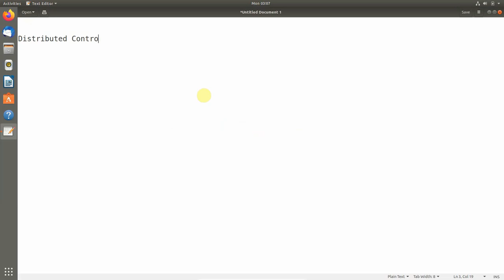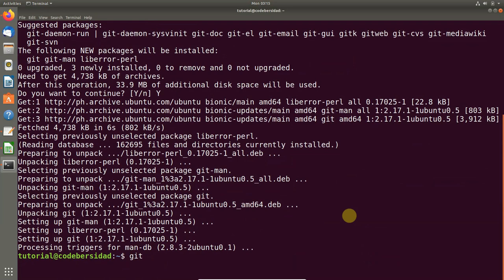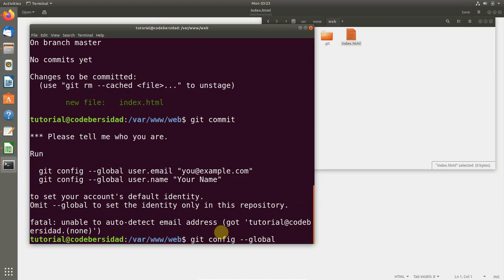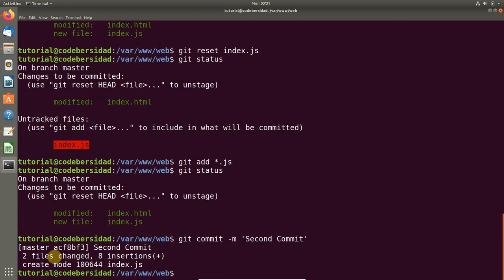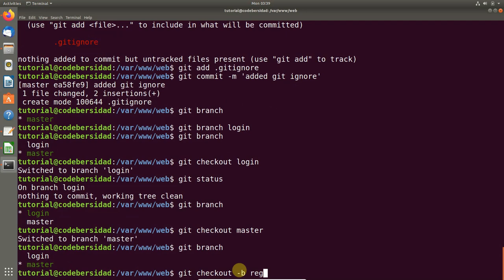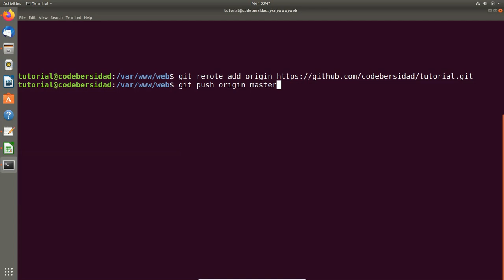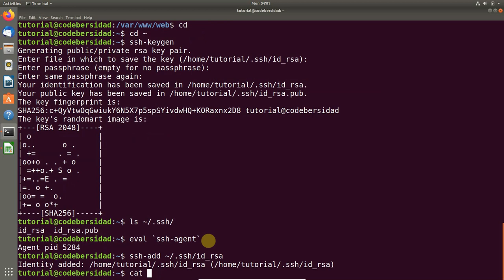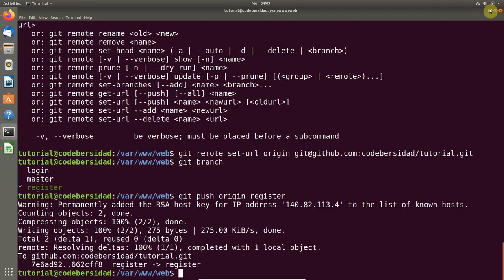Tutorial #2: GIT for beginners [Tagalog]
Codebersidad Tutorial #2

Git Tutorial for beginners in Filipino (Tagalog) Language